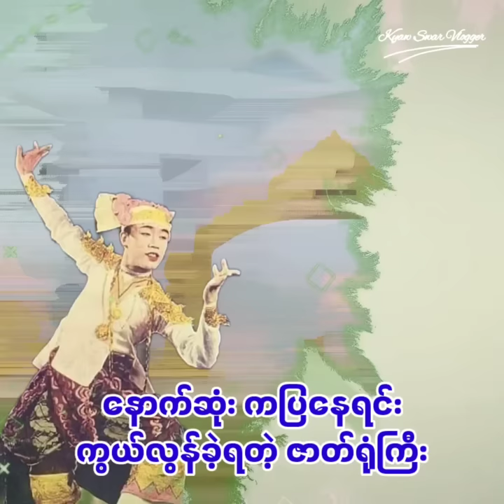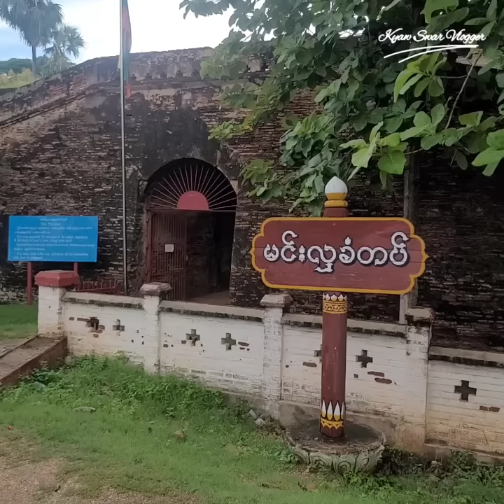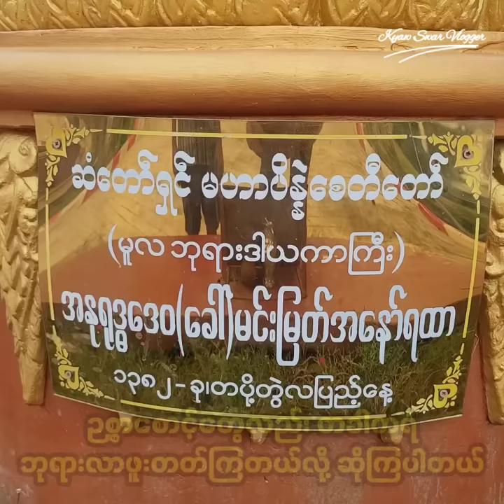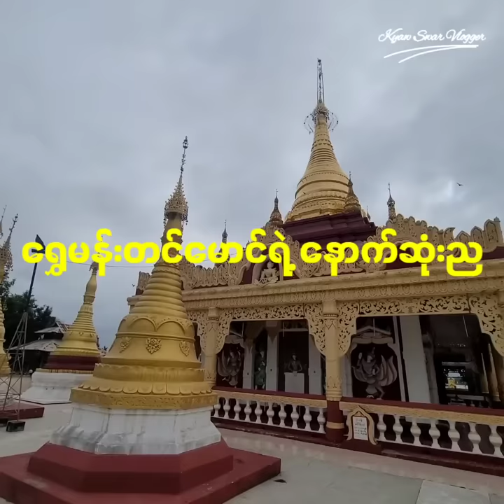အလင်္ကာကျော်စွာ ရွှေမန်းတင်မောင်၏ နောက်ဆုံးည